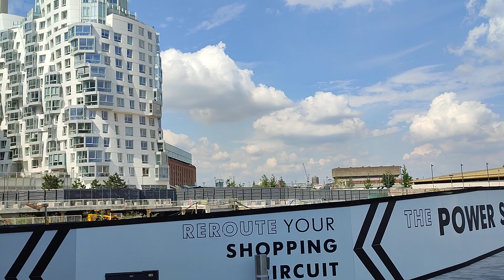13 August 2024